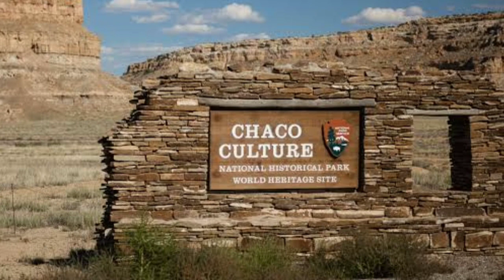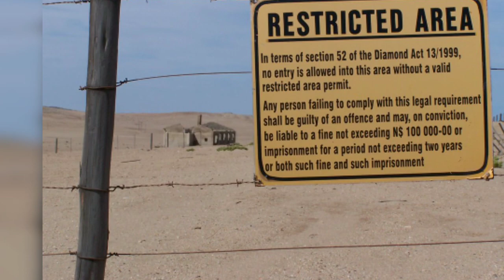ലോക പ്രശസ്തമായ പ്രേതനഗരങ്ങളുടെ ചരിത്രം I The untold story of 10 World Famous Ghost Towns .